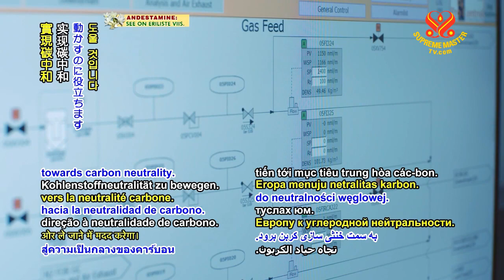1189 NWN 4 Germany invests in technology to capture and convert CO2 into useful chemicals 6m